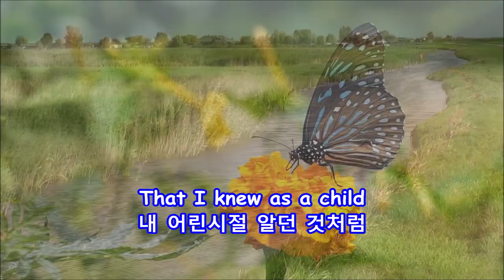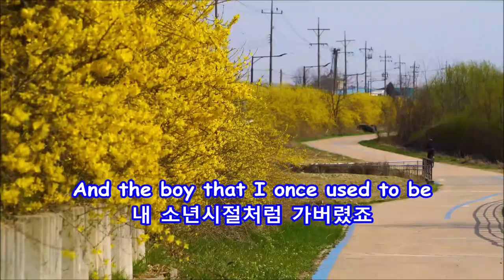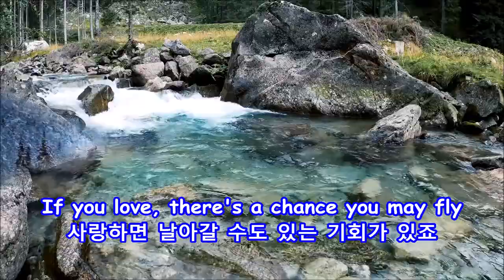Free As The Wind - Engelbert Humperdinck: with Lyrics(가사번역)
Free As The Wind
Engelbert Humperdinck